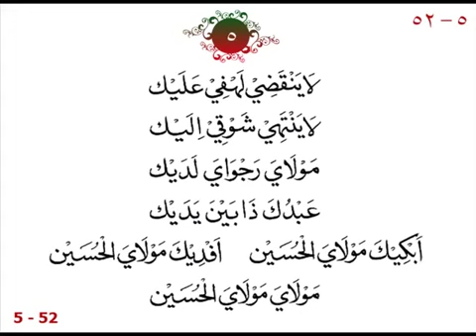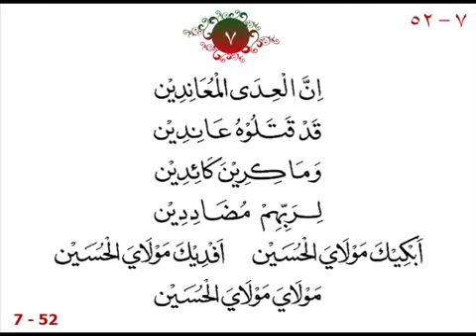Ya Syeda Shohadai, Fulkul Husain, Ya Husaina Par Compilation Day 5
Daily Marsiya recitation as per irshad e Muneer - Saturday